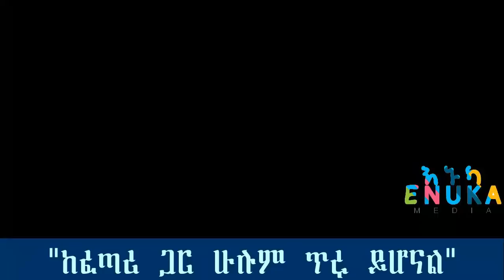Ethiopian:በቀሩት ጁንታዎች ዙሪያ ያልተሰሙ ጉዶች ከትግራይ ቲቪ ጋዜጠኞች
በቀሩት ጁንታዎች ዙሪያ ያልተሰሙ ጉዶች ከትግራይ ቲቪ ጋዜጠኞች